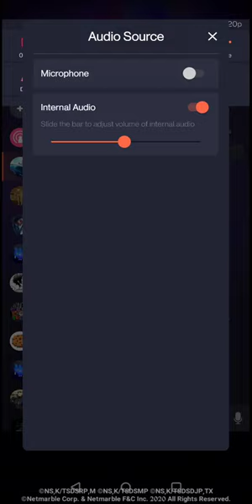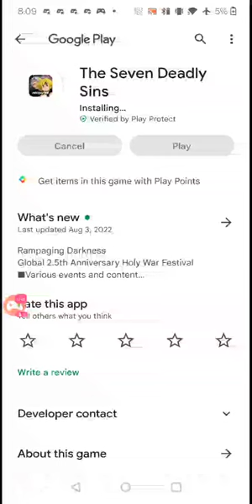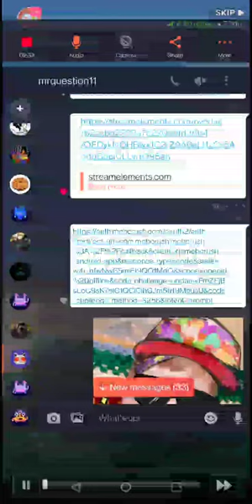the seven deadly sins 1560269666 437613773 d5c08531 6cca 4f3f a4e6 47e19c4aad30